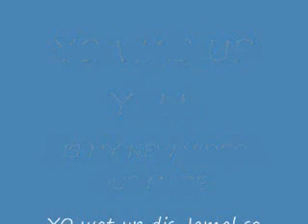my meez in da kitchen